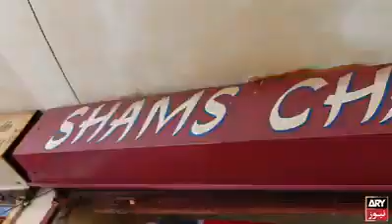Shams chana chat in Karachi Pakistan